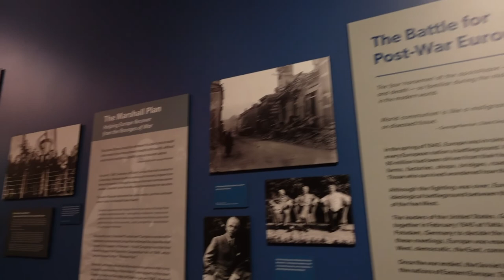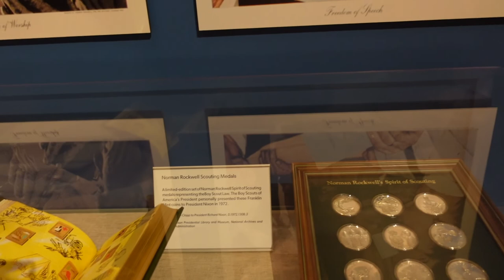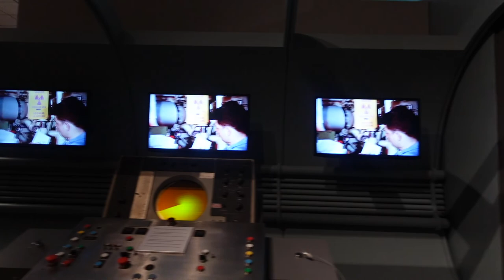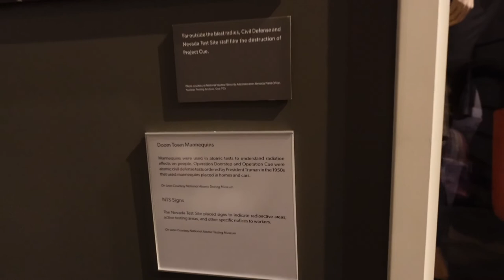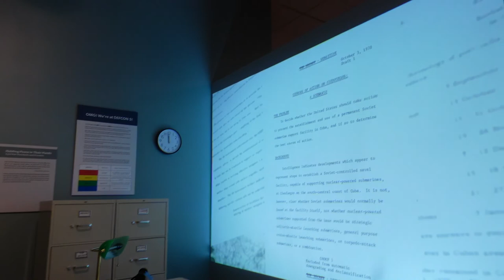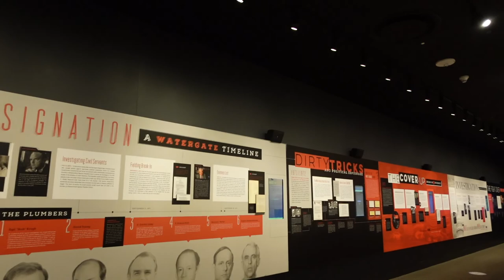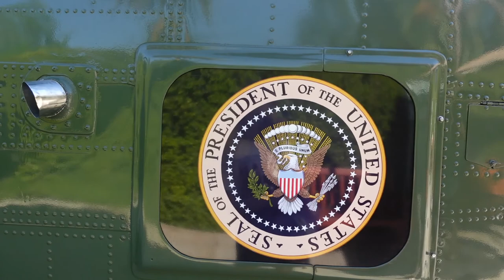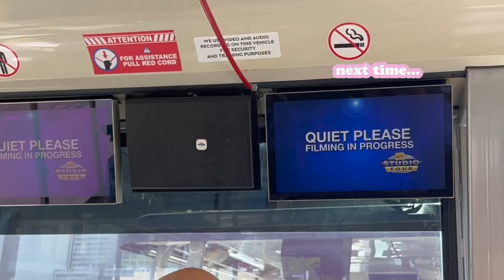Driving from San Diego to LA | Richard Nixon Presidential Library | Rachel Lord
Today's vlog is the final bit of our road trip as we get to our last stop, LA! The vlog starts off in the Grand Hyatt and San Diego and after a moving trip to the Richard Nixon Presidential Library we get to Universal Studios Hollywood! The next vlog is going to be our day at Universal Studios and I can't wait for you to see it :)